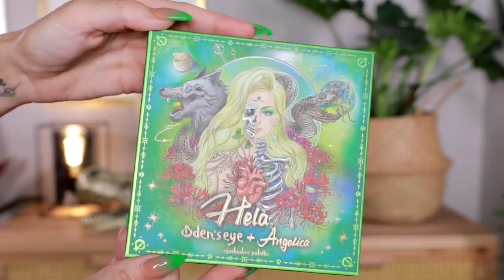Oden's Eye x Angelica Nyqvist | Hela Palette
It is finally time to reveal my new collab, this is the Oden's Eye x Angelica Nyqvist, the Hela Palette! I am so excited to share this little baby with you, I love it and I hope you will too!

This is a collaboration with Oden's Eye and I am being compensated depending on the amount of palettes being sold. I do make a commission off of links & codes provided. If you use my links or codes thank you for supporting my channel. Products received as pr are marked with a * afterwards.

(find launch info down below)

Palette & launch details:

Launch time via time zones:
4: 00 pm PST (13th of Feb)
7: 00 pm EST (13th of Feb)
1: 00 am CET (14th of Feb)

The Hela palette retails for $43.90 USD and the first orders will be able to add the scarf for free to their order.

Oden's Eye is a cruelty free brand. The palette is limited edition, as most collabs are. I cannot guarantee that it will restock. Find out more about the brand here:

♡September Rose

♡Oden's Eye
♡Nomad Cosmetics
♡Blend Bunny Cosmetics
♡Game Beauty
♡OPV Beauty